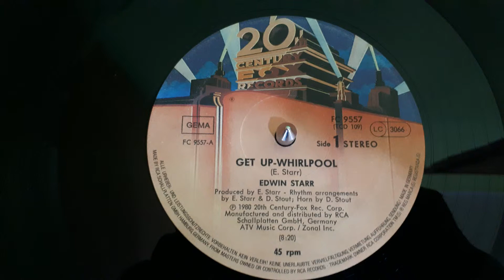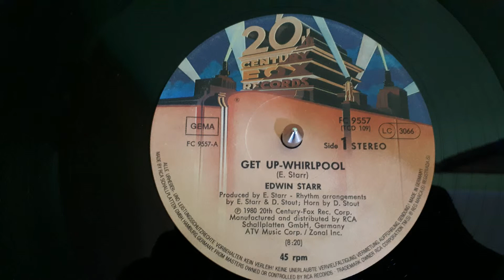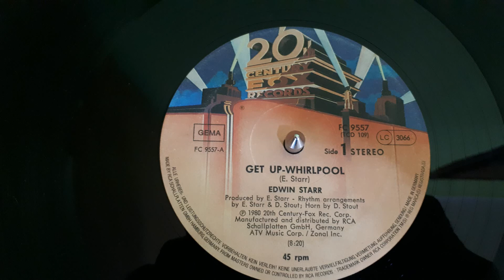Edwin Starr ‎– Get Up — Whirlpool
Label:
20th Century Fox Records ‎– FC 9557
Format:
Vinyl, 12", 45 RPM, Single
Country:
Germany
Released:
1980
Genre:
Funk / Soul
Style:
Disco